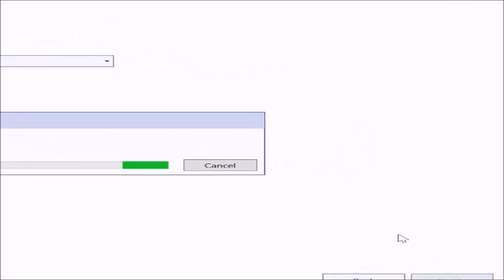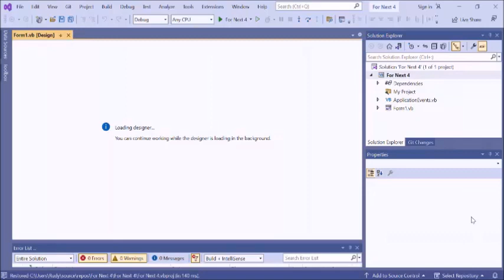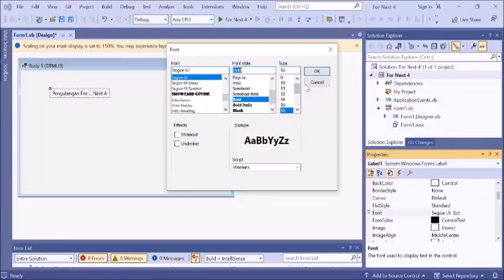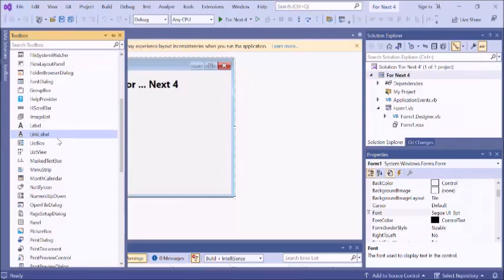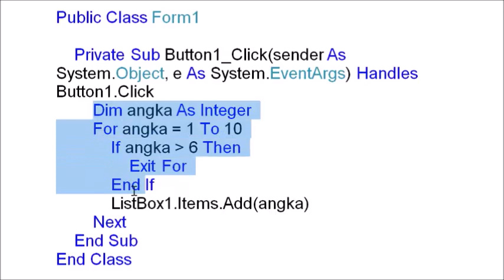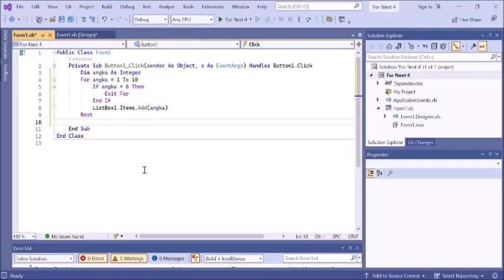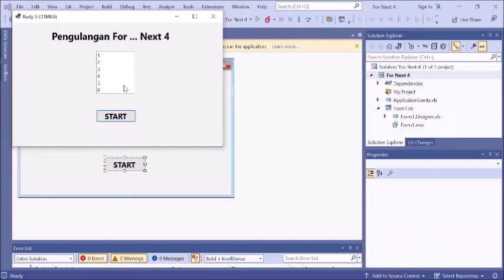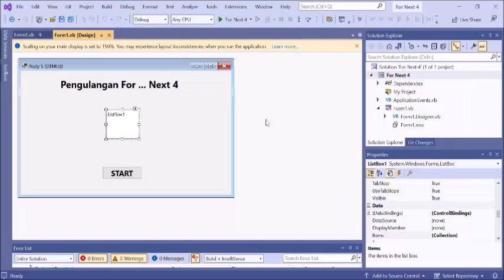Program Pengulangan FOR... NEXT (4).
Cara membuat program tentang pengulangan dengan Visual Studio 2022 atau Visual Basic 2010. Cara membuat program tentang pengulangan atau loop dengan Visual Studio 2022 atau Visual Basic 2010. Dalam diskusi video ini, diperagakan pembuatan program contoh pengulangan dengan menggunakan pernyataan For ... Next yang keempat ini memanfaatkan Visual Studio 2022. Pada contoh program pengulangan dengan pernyataan For ... Next ini ada banyak kesalahan yang dibuat sehingga pemrogram mencoba mengatasinya sampai program berjalan sesuai dengan yang diinginkan. Ini sengaja tetap saya upload supaya kita paham apa saja kesalahan yang sering kita buat, dengan harapan selanjutnya kesalahan prosedur pemrograman dapat diminimalisir bahkan dihilangkan.